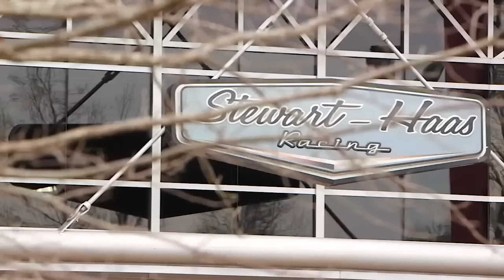Ride to Work with Clint Bowyer | NASCAR RACE HUB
Alan Cavanna takes a ride to Stewart-Haas Racing with Clint Bowyer who is in his first season with the team.

About FOX Sports:
FS1 original programs include: Undisputed, The Herd, Speak for Yourself, Garbage Time with Katie Nolan and more.